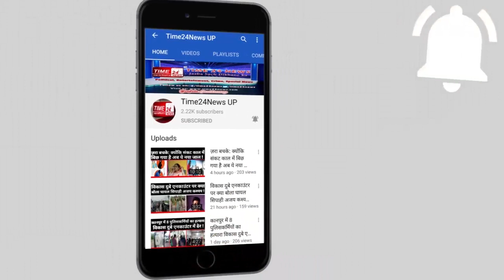ग्रेटर नोएडा पुलिस ने 24 घंटे में कि 5 मुठभेड़ !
नोएडा पुलिस बदमाशों पर कहर बनकर टूट रही है ।नोएडा में पिछले 24 घंटे में पुलिस और बदमाशों के बीच 5 बार आमना-सामना हुआ है। इस दौरान पुलिस की बदमाशों से पांच मुठभेड़ हुई है। पुलिस ने इस दौरान 25- 25 हज़ार  के तीन  इनामी बदमाश गिरफ्तार किए हैं तो दो अन्य शातिर बदमाश  गिरफ्तार किए हैं । पहली मुठभेड़ कल ग्रेटर नोएडा के जारचा थाना क्षेत्र में हुई । जहां पर लूट में वांछित चल रहे एक बदमाश को पुलिस की गोली लग गई और इस दौरान गौरव नाम का बदमाश पुलिस की गोली लगने से घायल हो गया । वहीं दूसरी मुठभेड़ बादलपुर थाना क्षेत्र में हुई जहां पर रंगदारी के मामले में वांछित चल रहा अनिल दुजाना गैंग का शातिर बदमाश कपिल गोली लगने से घायल हो गया । जबकि तीसरी मुठभेड़ आज दिनदहाड़े बिसरख थाना क्षेत्र में हुई जहां पर एक 25000 के इनामी बदमाश मनीष को बिसरख थाना पुलिस ने मुठभेड़ के दौरान पैर में गोली लगने के बाद गिरफ्तार किया । ग्रेटर नोएडा में चौथी मुठभेड़ देर शाम बीटा 2 थाना क्षेत्र के सिग्मा में हुई जहां पर लूट के मामले में वांछित चल रहे 25 हज़ार  का इनामी बदमाश वसीम को पैर में गोली लगने के बाद पकड़ा गया और 5 वी मुठभेड़  ग्रेटर नोएडा के बिसरख  थाना क्षेत्र में हुई जहां पर हत्या के मामले में वांछित चल रहे बदमाश को बिसरख  थाना पुलिस ने मुठभेड़ के दौरान धर दबोचा । कुल मिलकर नोएडा पुलिस ने बदमाशों पर नकेल डालने की कोशिश की है ।ताबड़तोड़ बदमाशो का एनकाउंटर किया जा रहा है और अपराधियों की कमर तोड़ी जा रही है